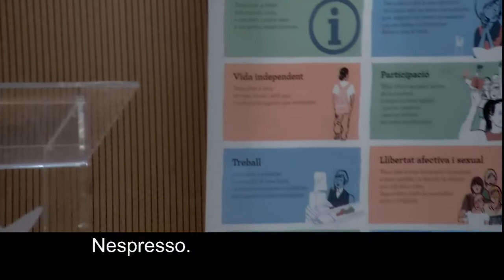Mesa con empresas-Encuentro Mi talento para la Diversidad